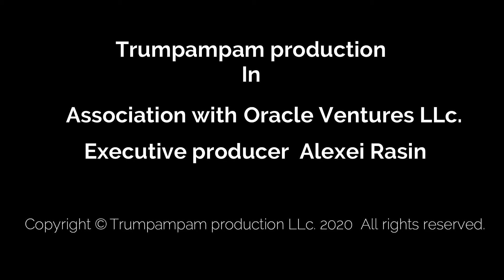I've Got Love for You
Tone, Respect, Love and Freedom, LeBron James, Republican convention,